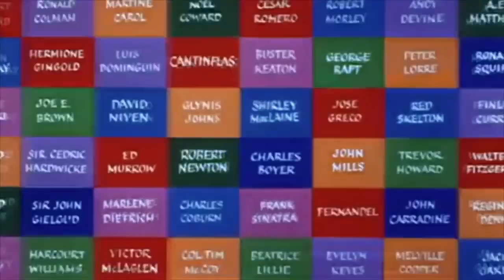Around the World In 80 Days (1956) Official Trailer | David Niven, Cantinflas, Finlay Currie Movie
Around the World In 80 Days (1956) Official Trailer - Check out the official trailer for "Around the World In 80 Days," a 1955 movie starring David Niven, Cantinflas, and Finlay Currie.

US Release Date: 1955
Starring: David Niven, Cantinflas, Finlay Currie
Director: Michael Anderson, John Farrow
Synopsis: A Victorian Englishman bets that with the new steamships and railways he can circumnavigate the globe in eighty days.